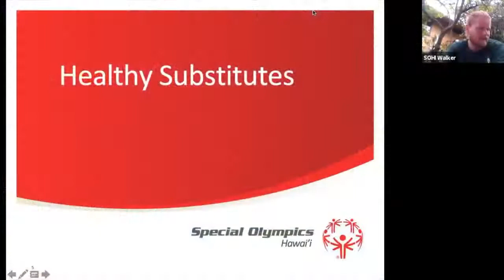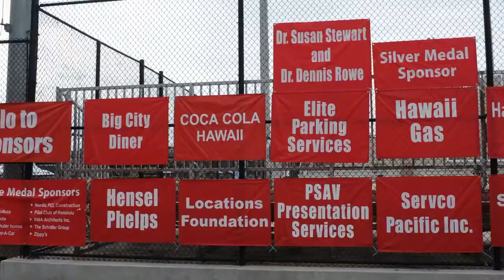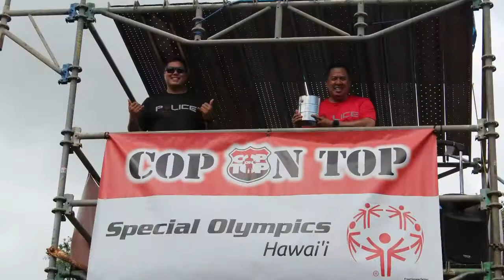Special Olympics Hawaii - Who We Are 2021 Edition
Special Olympics Hawaii was committed to serving our athletes across the state of Hawaii even during the pandemic. Take a look to see what we did to keep our athletes healthy, fit and connected and find out what Special Olympics is all about.